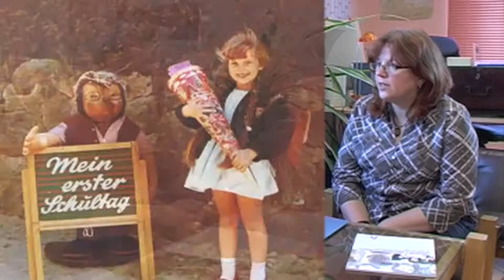Interview mit Regina Villwock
Ein Interview mit Regina Villwock , Chefin des Schweriner Jugendring e.V.